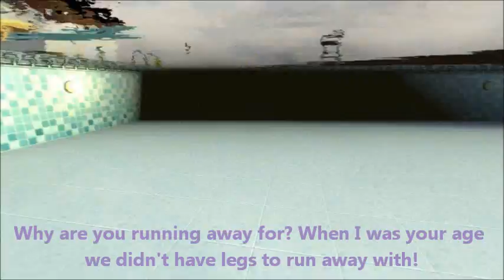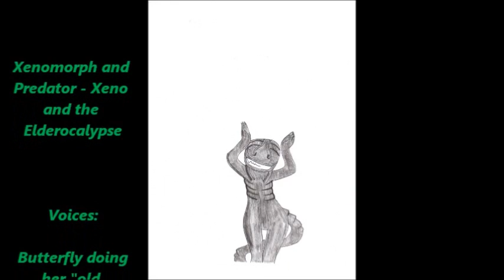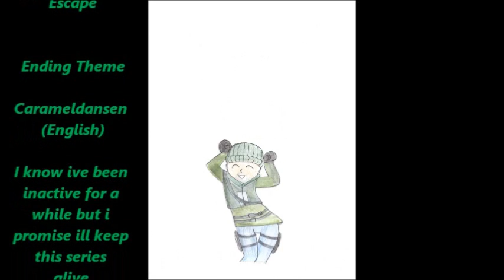Xenomorph and Predator - Xeno and the Elderocalypse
While on a Cruise, Xeno finds himself surrounded by creepy elderly people.  Now he must survive what he sees as an "Elderocalypse".